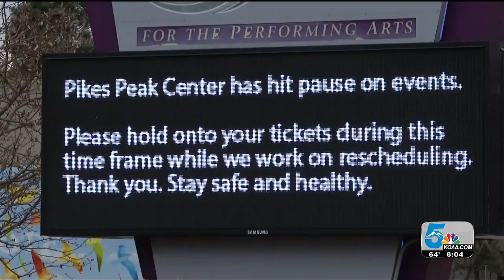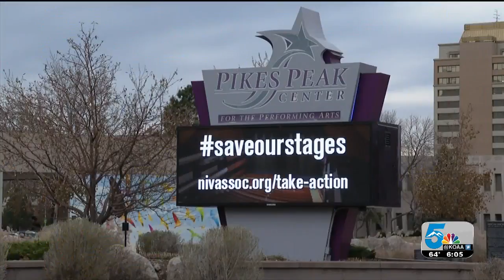Colorado Springs Philharmonic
Colorado Springs Philharmonic  cancels contract with musicians union.